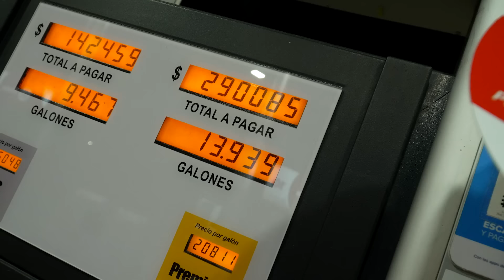ASÍ ES UNA NOCHE EN PALMAS MEDELLÍN | WESTCOL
WestCol